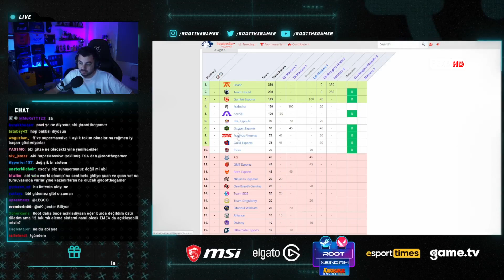ROOT LAST CHANCE TURNUVASI NEDİR? BBL ESPORTS ŞANSI VAR MI?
rootthegamer Valorant EMEA Last Chance Qualifier hakkında bilgi veriyor. BBL Esports yıl sonu düzenlenecek Valorant Champions turnuvasına katılma şansı nedir?
BBL Esports Valorant Champions gidecek mi?
Valorant Champions ne zaman nerede oynanıyor
hakkında bilgi
turnuva formatı bbl esports Valorant Champion emea esa
⚡️WTCN HESAP KİMDE? - KAFALAR VS BIGBOSSLAYF İZLİYOR TEPKİ